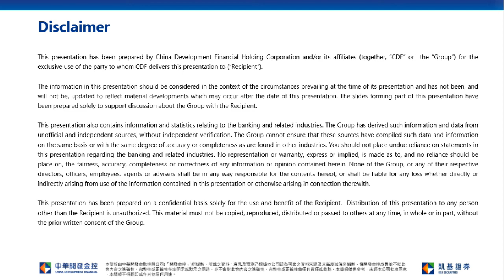Expect HK stock rebound today but short term remain volatile; Major resistance at 25,000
KGI Morning Briefing-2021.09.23 CITIC Securities (6030)
Stock Pick
CITIC Securities (6030) 1H21 result performed well, with revenue and profit rising by 37-38% yoy. China monetary policy was slightly loosen, and the RRR was also lowered in July. Coupled with measures to curb speculation in the real estate market, funds flow to other asset class. The daily turnover of A-shares has exceeded RMB 1 trillion for many consecutive trading days. On the other hand, the establishment of the Beijing Stock Exchange to support SMEs, reflects the continuous reform of China capital market. CITIC Securities is the industry leader, should be benefit. Target price: HK$21.50, stop loss price: HK$17.80.